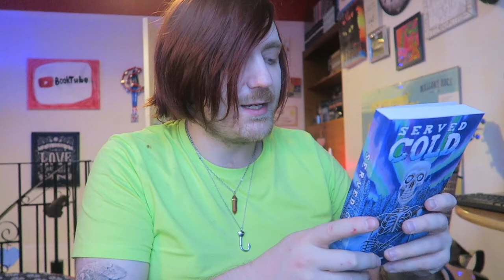Regina St. Clare and Steve Donoghue - Served Cold [REVIEW/DISCUSSION]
A much delayed look at the BookTube anthology.

BOOKS MENTIONED:
Regina St. Clare and Steve Donoghue - Served Cold